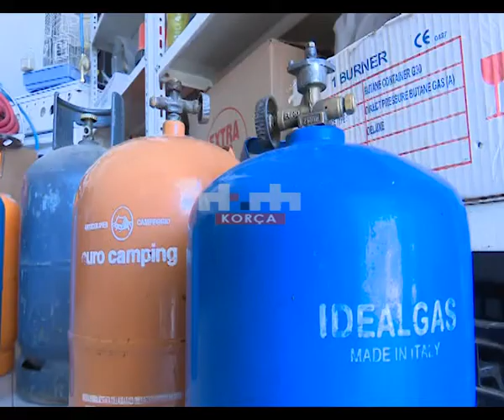Gazi për ngrohje, masat për parandalimin e incidenteve